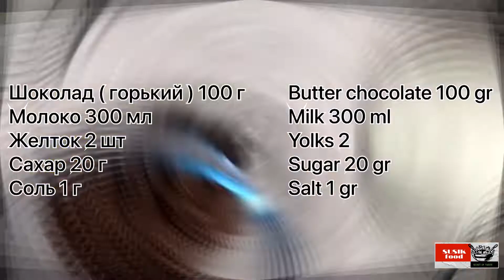🍫 Горячий Шоколад / Hot Chocolate. Лучший РЕЦЕПТ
Ингредиенты.

     Ingredients.

Butter chocolate 100 gr
Milk 300 ml
Yolks 2